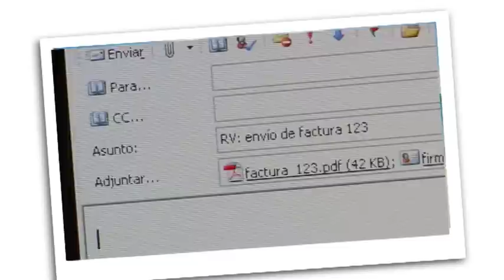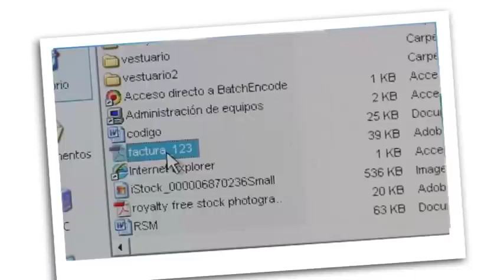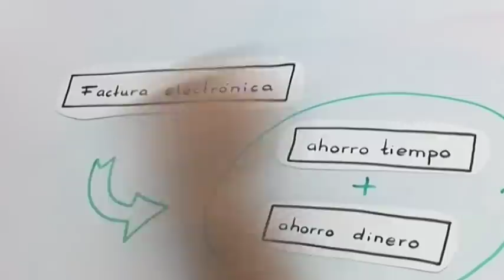Factura electrónica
En este vídeo se muestra, de forma sencilla, el funcionamiento de la Factura electrónica, así como las ventajas de utilizarla